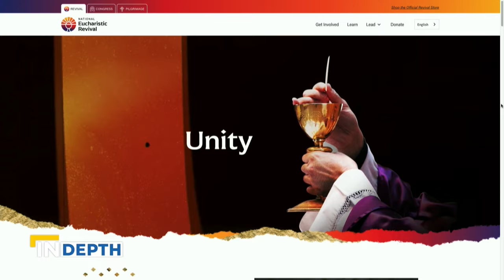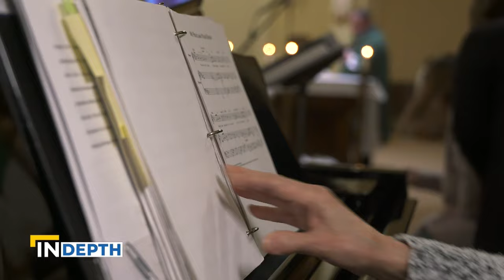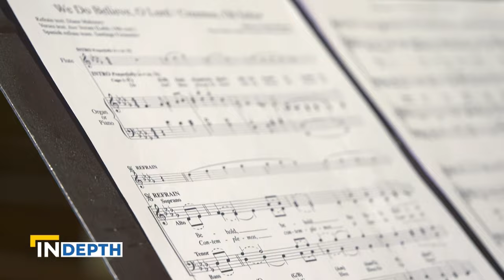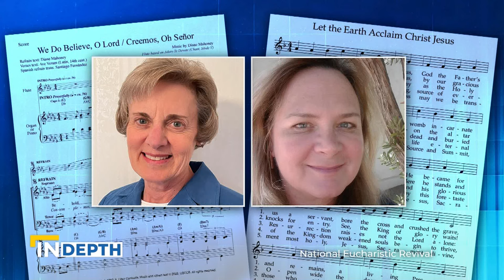The Official Theme Song of the National Eucharistic Revival | EWTN News In Depth January 26, 2024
Meet the woman who composed the winning theme song for the National Eucharistic Congress! Diane Mahoney's original composition "We Do Believe, O Lord" was selected out of more than 300 submissions for the music competition. Correspondent Roselle Reyes shares her story and what inspired her to write this piece.